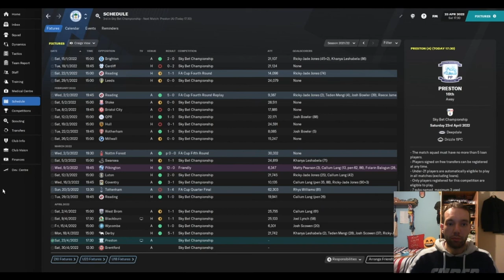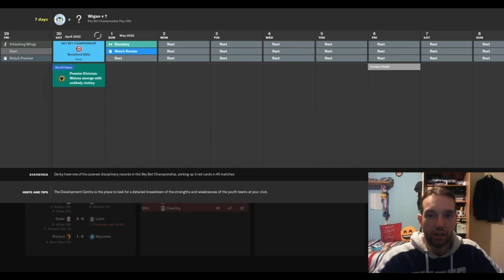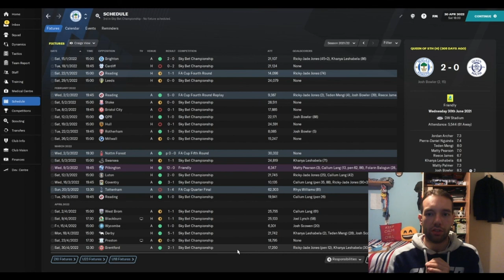BUILDING MOMENTUM - Unemployed to Legend #18 - FOOTBALL MANAGER 2021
A Football Manager 2021 series, where I began unemployed, with the aim of working my way up to winning the biggest trophies in World Football. We finish the regular Championship season with away games against Preston & Brentford. Can we build momentum for the play offs?

ABOUT ME

Welcome to Craigs FM! Home of the Unemployed to Legend series and many different FM21 related experiments, including Raising Transfer Funds! I have been a football fan for over 20 years supporting the Arsenal - sitting through the awesome times and the rough sits (anyone remember the days of Philippe Senderos?)

I love getting used to the madness that is Football Manager and seeing how far I can take different teams in pursuit of glory and trophies (not just big teams, I assure you!). Follow me as I take on multiple challenges across FM2021 and beyond, as I try to avoid the sack and better myself at developing players and tactics.

I upload Football Manager 2021 videos on Tuesday; Thursday & Saturday each week!